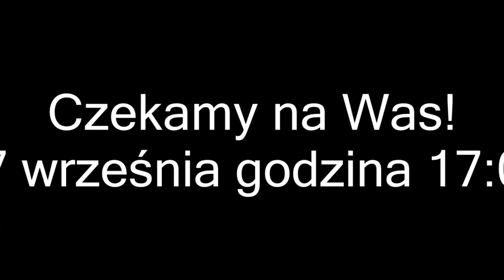MDP Łodygowice | NABÓR | 17 Września 17:00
Opiekun drużyny:  Dominik Kania
Zdjęcia:  Wioletta Kania
Montaż:  Marcel Maślanka